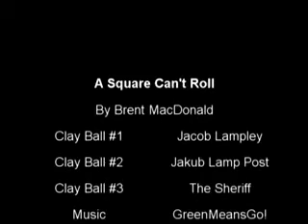A Square Can't Roll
stop action video for media productions.